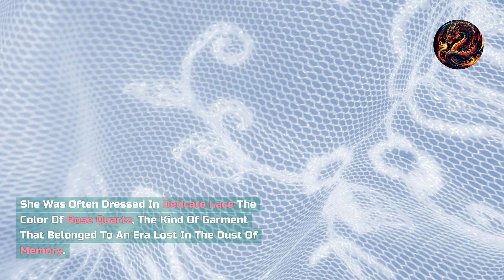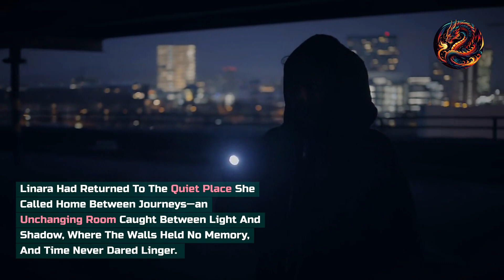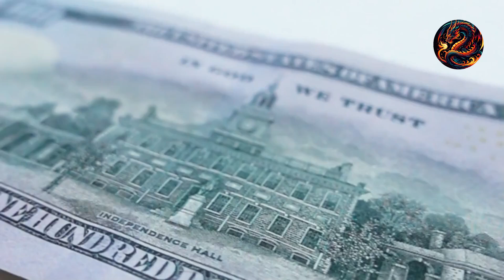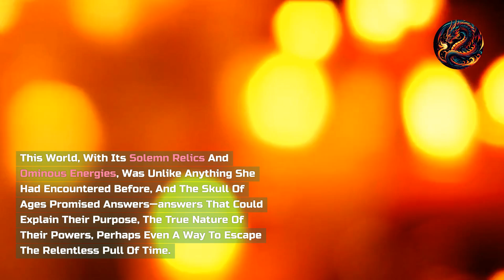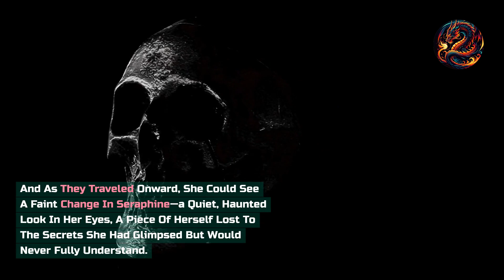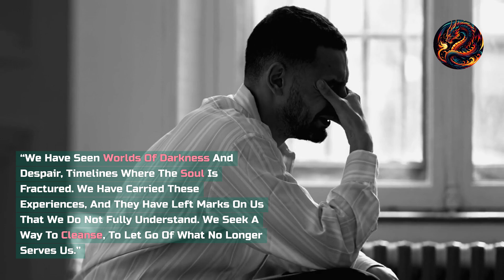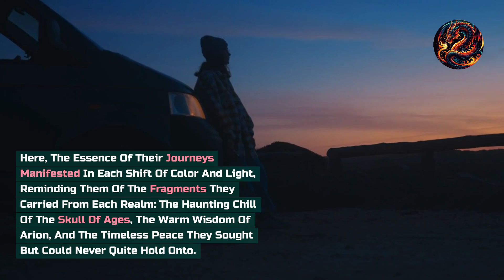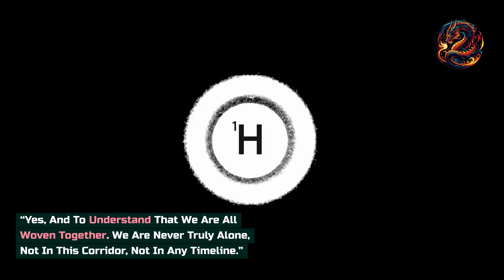Echoes of Eternity A Journey Through Times Maze (Story)